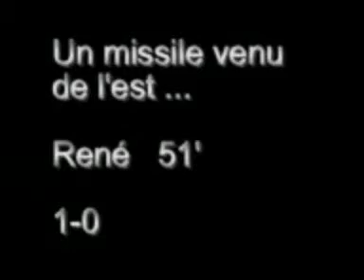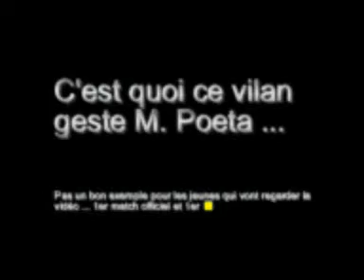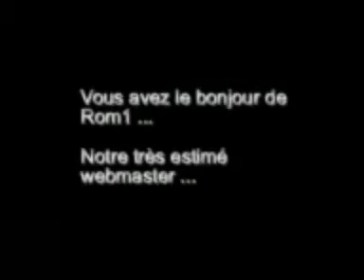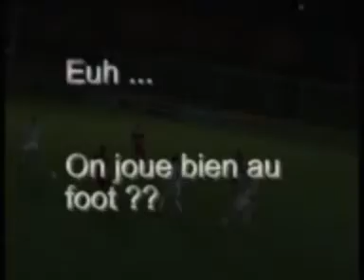USCM2 - Fully 2 12.04.08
Les meilleurs moments du match.
Filmé par Martin